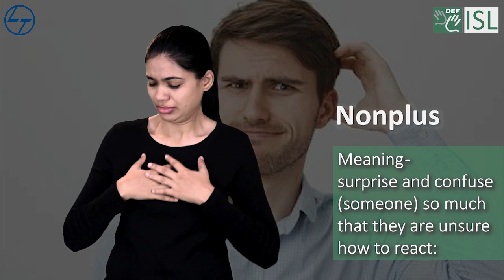Nonplus (verb) Word of the Day for December 15th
nonplus
 (verb)

meaning - surprise and confuse (someone) so much that they are unsure how to react.

Sentence - "Diane was nonplussed by such an odd question"